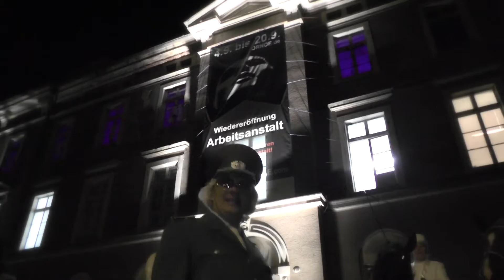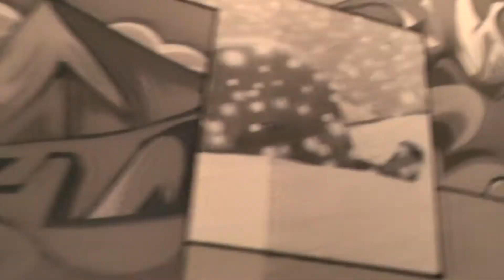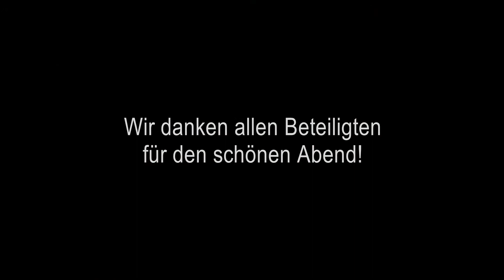Rückblick Vernissage - 21.Kunstfestival ORNÖ 2015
21. Kunstfestival ORNÖ – 5. Dresdner Biennale 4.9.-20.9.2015
ehem. Arbeitsanstalt + großer Glockenturm der Garnisonkirche
(Königsbrücker Str. 119 + Stauffenbergallee 9, Dresden-Neustadt)

Vernissage 4.9.2015
20:24 Uhr Eröffnung im Turm
Ya Wen Fu - Turm-Performance
Frank-Ole Haake - Glockenperformance „Glönge“
Prozession in die Arbeitsanstalt mit schwarzen und weißen Pferden durch den Park

21:14 Uhr Eröffnung der Arbeitsanstalt
Alf Mahlo - Performance Streifenpolizist
Offbeat Foundation - Reggae/Ska
Yellow Umbrella-Sänger mit neuer Band - 7 Musiker und 3 Backgroundsängerinnen
Ruairí O'Brien - Lichtinszenierung
Bars, Essen, Eis und Liegestühle im Festgelände